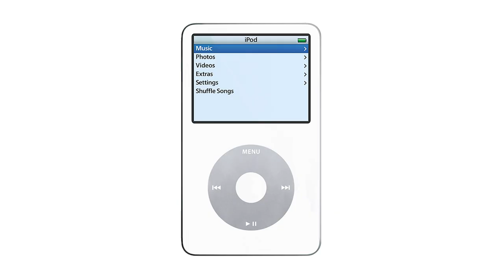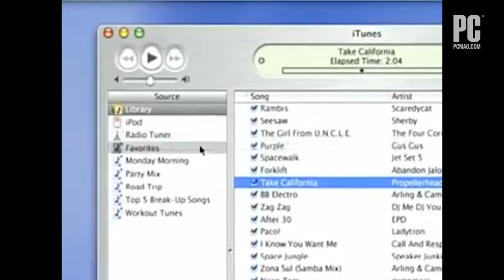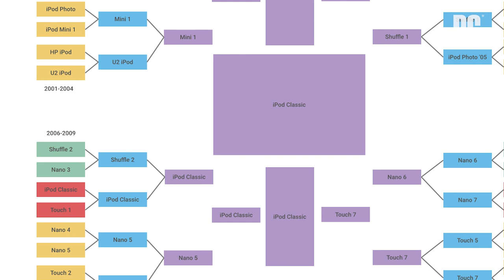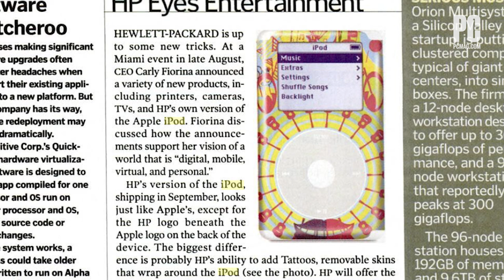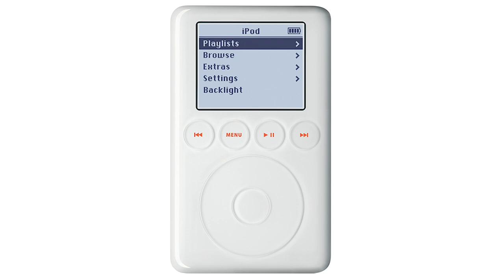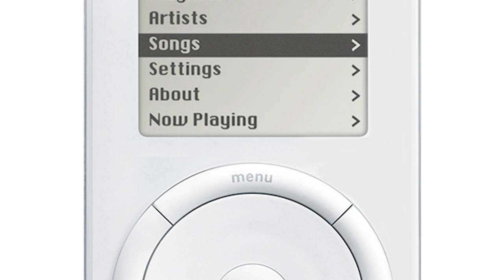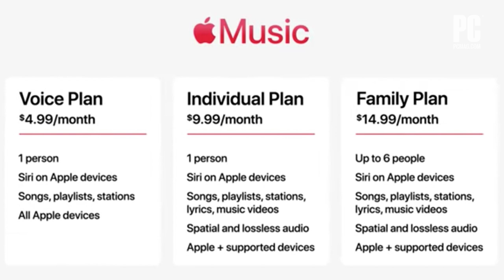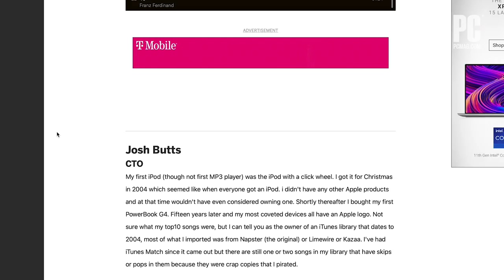The iPod's 20th Anniversary: A Look Back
As the Apple iPod turns 20, PCMag's Chandra Steele and Sascha Segan take a look back at its history and influence over the last two decades.